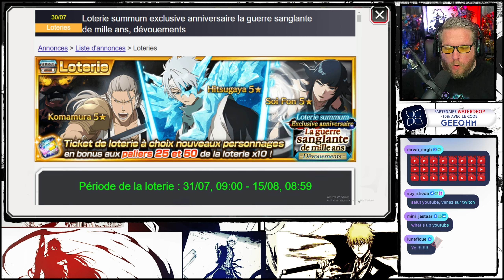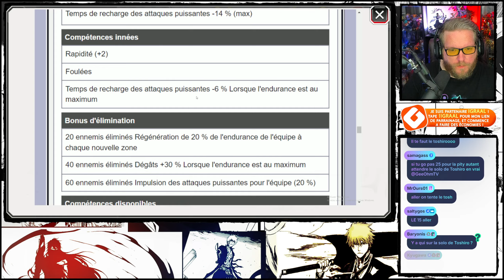TOUT BRAQUER EN 15 PALIERS ?! INVOCATION TYBW 25 | Bleach Brave Souls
Hors de question de ne rien tenter sur cette bannière !
J'ai 15 paliers pour tenter de tout braquer, donc GO !
📩ME CONTACTER 📩
🔶 PARTENAIRE OFFICIEL 🔶
👉 Code GEEOHM lors de votre commande = un cadeau pour vous, un soutien énorme pour moi.
🎮 Ma Chaîne Twitch 🎮
🎮 Code Créateur EPIC 🎮
👉 GEE-OHM